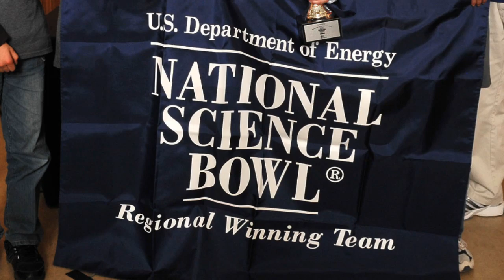Northwest Middle Schoolers Rule Biggest Science Bowl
NASA Astronaut Stanley Love joins students at the BPA Regional Science Bowl to demonstrate the value of science to the country and to the students' own career opportunities.